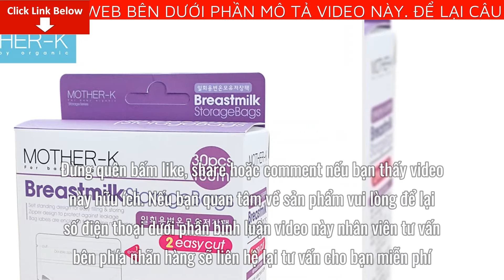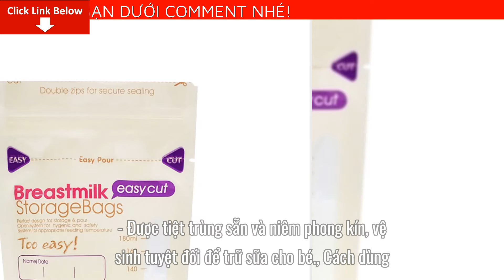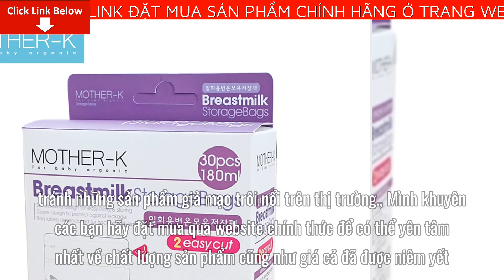Review Túi Trữ Sữa Cảm Biến Nhiệt MiệngCắt Mother-K Hàn Quốc Giá Bao Nhiêu? Mua Ở Đâu? Có tốt không?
Bài viết ngày hôm nay mình sẽ Review Túi Trữ Sữa Cảm Biến Nhiệt MiệngCắt Mother-K Hàn Quốc Giá Bao Nhiêu? Mua Ở Đâu? Có tốt không? Nếu bạn quan tâm về sản phẩm vui lòng để lại số điện thoại dưới phần bình luận video này nhân viên tư vấn bên phía nhãn hàng sẽ liên hệ lại tư vấn cho bạn miễn phí
THƯƠNG HIỆU : Mother K
XUẤT XỨ: Hàn Quốc
THÀNH PHẦN:
- Chất liệu cao cấp, an toàn làm từ nhựa LLDPE (hạt nhựa nguyên sinh) & PET (nhựa chính phẩm không pha nhựa phế)
Công dụng:
- Khả năng chịu nhiệt hoàn hảo từ -20 độ C đến 110 độ C nên có thể rã đông hoặc hâm nóng túi sữa trực tiếp trong nước nóng mà không cần phải đổ sữa ra bình.
- Chức năng cảm biến nhiệt thông minh giúp cha mẹ dễ dàng nhận biết nhiệt độ sữa thích hợp vừa cho bé bú (từ 36-42 độ C), vừa đảm bảo giữ nguyên vẹn chất dinh dưỡng của sữa.
- Hai dung tích 50ml (15 túi) và 100ml (15 túi) hoàn hảo với lượng sữa mẹ tiết ra - trong giai đoạn đầu sau sinh, tránh lãng phí và tiết kiệm không gian cất trữ.
Túi có 2 lớp dày dặn, khóa zip 2 lần chắc chắn tránh làm đổ sữa, rò rỉ sữa.
Vạch chia ml rõ ràng, mặt sau trong suốt cho phép theo dõi lượng sữa bên trong dễ dàng.
- Phần ghi ngày tháng hiển thị rõ ràng dù viết bằng bút bi hay các loại bút khác, cực kì hữu ích giúp mẹ theo dõi thời điểm cần sử dụng sữa để đảm bảo giữ nguyên chất dinh dưỡng.
- Được tiệt trùng sẵn và niêm phong kín, vệ sinh tuyệt đối để trữ sữa cho bé.
Cách dùng: bước 1 : Xé niêm phong
Bước 2 Đổ túi vào sữa
Bước 3 : Trữ đông trong tủ lạnh
Bước 4 : Hâm nóng
Bước 5 : Cho vào bình cho bé bú